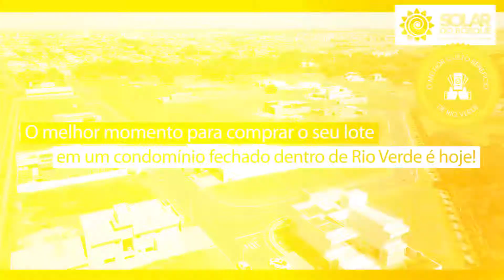SURPREENDA-SE com o Condomínio Solar do Bosque em Rio Verde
Surpreenda-se com este Condomínio de Alto padrão em Rio Verde, Goiás.

Para que não abre mão de proporcionar conforto à sua família! E com o melhor custo-benefício da cidade.

Financiamento direto com o empreendedor.

Agende sua visita e conheça.

Grupo NB